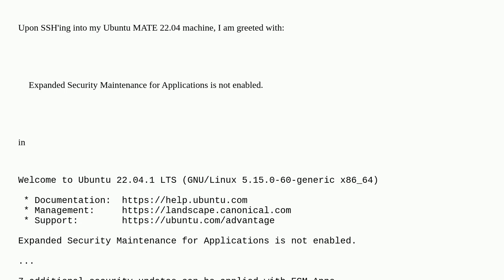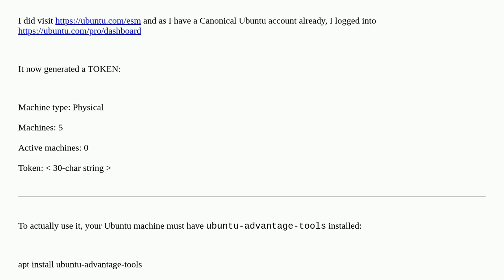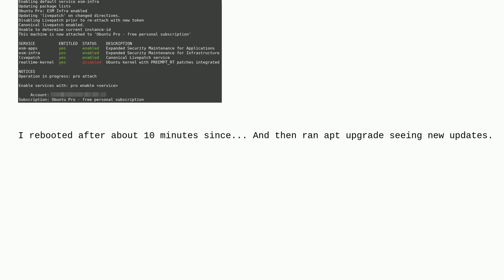Expanded Security Maintenance is not enabled on Ubuntu machine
A special thanks goes out to the community

  ubuntu software-updates